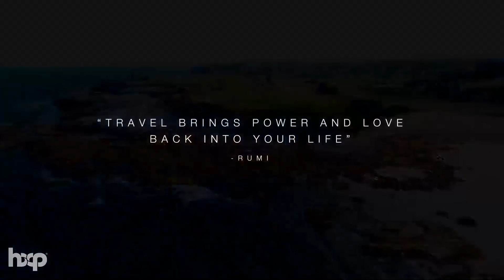Música para la mañana ☀️ Música para levantar el animo ☀️ Trabajar, Estudiar, Pensamiento Positivo